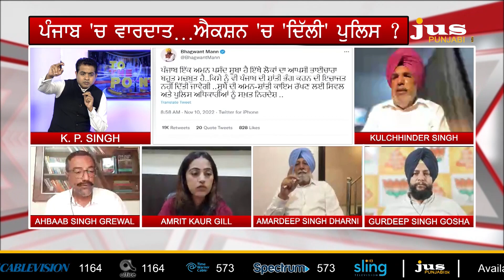Which Politics is being rolled out under the garb of Murder? | To The Point | KP Singh | Jus TV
🛑 ਕੋਟਕਪੂਰਾ ਕਤਲਕਾਂਡ ਦੇ ਤਾਰ ਕਿਤੇ ਹੋਰ ਜੁੜੇ ਨੇ ?

🛑 ਪੰਜਾਬ 'ਚ ਵਾਰਦਾਤ...ਦਿੱਲੀ ਪੁਲਿਸ ਦਾ ਐਕਸ਼ਨ ?

🛑 ਪੁਲਿਸ ਤੋਂ ਪਾਲੀਟਿਕਸ ਤੱਕ ਏਜੰਡਾ ਅਸਲ 'ਚ ਕੀ ?

🛑 ਰਾਮ ਰਹੀਮ ਦੀ ਪੈਰੋਲ ਨਾਲ ਮਰਡਰ ਦਾ ਕੁਨੈਕਸ਼ਨ ?

🛑 ਵੱਡਾ ਸਵਾਲ...ਜੁੜਨਗੀਆਂ ਕੜੀਆਂ...ਖੁੱਲ੍ਹਣਗੇ ਰਾਜ਼ ?